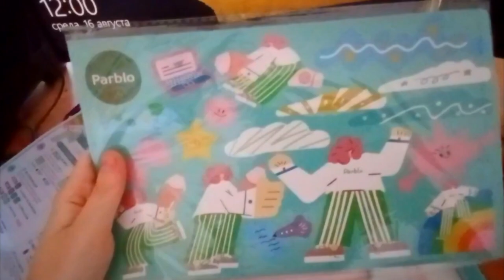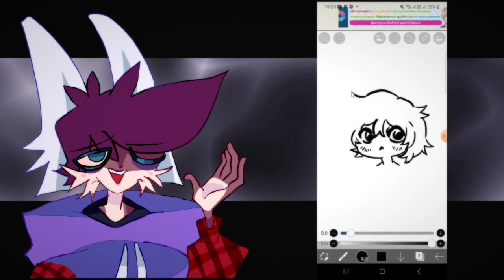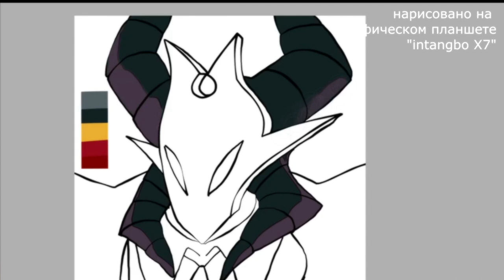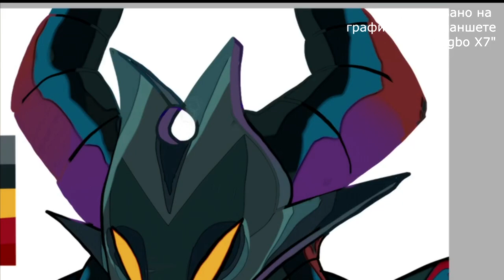ИДЕАЛЬНАЯ ДОСКА ДЛЯ..) | ОБЗОР ПЛАНШЕТА PARBLO INTANGBO X7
ИДЕАЛЬНАЯ ДОСКА ДЛЯ РАЗВИТИЕ ТВОРЧЕСКОГО ХОББИ! =))
Parblo не перестает удивлять качеством и доступной ценой!

Активен до 30 сентября 2023 г.

Музыка из спидпеинта:  (Proof Nation
) Форум - Белая ночь (Phonk Edition)
Музыка из интро: plenka - Closed
Музыка заднего фона: playboi carti - immortal (instrumental) [prod. cash carti]